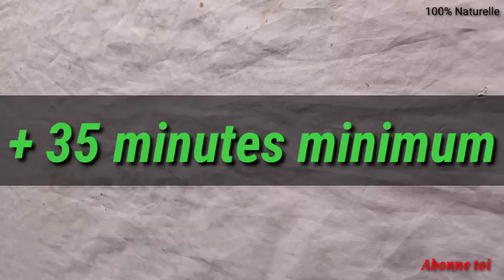Augmentez 30 minutes sur vos performances naturelle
Dans cette vidéo nous allons vous présenter une recette naturelle qui va vous permettre d'augmenter vos capacités naturellement.